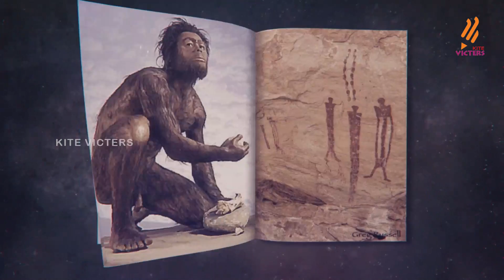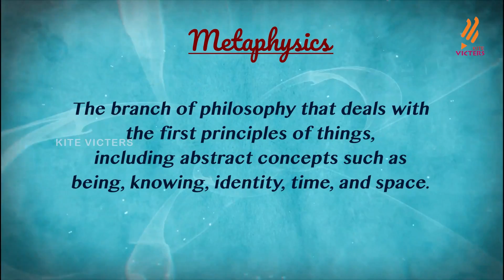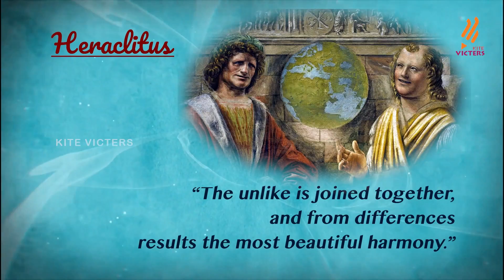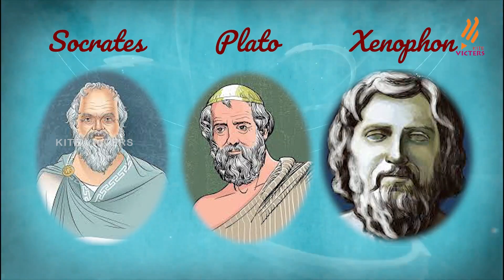Greek mythology | socrates aristotle plato | മനുഷ്യന്‍ പരിണാമം ചരിത്രം Epi -27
മനുഷ്യൻ പരിണാമം ചരിത്രം എന്ന പരപ്പനയുടെ ഇരുപത്തിയേഴാം ഭാഗത്തിൽ ഗ്രീക്ക് സംഭാവനയായ ദർശനങ്ങളെക്കുറിച്ച് പറയുന്നു സഹജീവികളുടെയും സമൂഹത്തിന്റെയും പ്രപഞ്ചത്തിന്റെയും പ്രകൃതിയുടെയും വിവിധ ദർശനങ്ങളെ കുറിച്ചാണ് എപ്പിസോഡിൽ വിഷയമാക്കുന്നത്